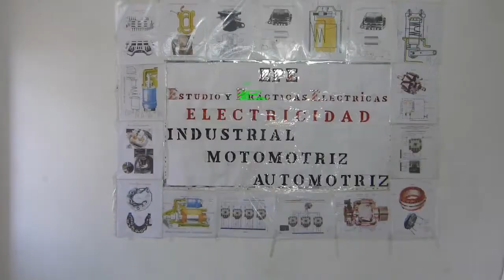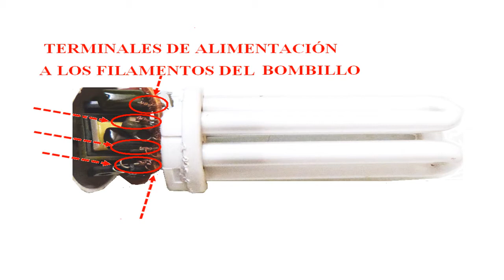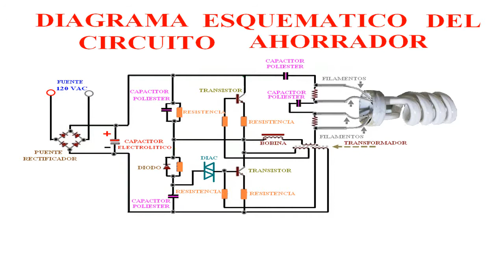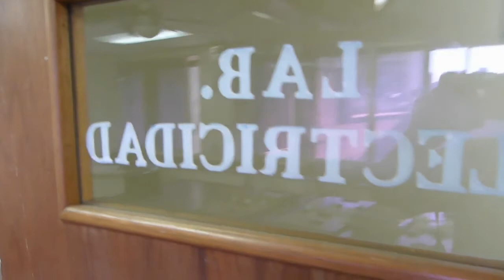CLASE 36.-BOMBILLO AHORRADOR.- ELECTRONICA APLICADA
CLASES DE ELECTRÓNICA APLICADA A ELECTRICIDAD INDUSTRIAL, RESIDENCIAL, COMERCIAL Y AUTOMOTRIZ